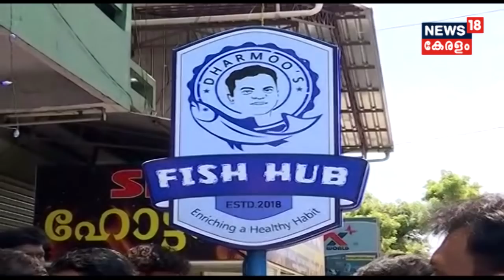Good Morning Keralam : മഹാരാജാസിൽ കുത്തേറ്റ അർജുനെ കാണാൻ സൈമൺ ബ്രിട്ടോ എത്തി | 6th July 2018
Wheelchair-bound former Kerala MLA simon britto visited Arjun, the survivors of the deadly attack at the Maharaja's College.